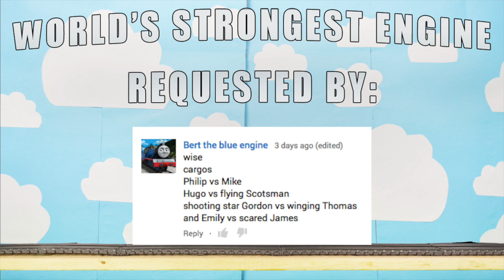THOMAS AND FRIENDS CARGOS World's STRONGEST Engine 241 Toy Trains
World’s Strongest Engine 241 requested by Bert the blue engine

Welcome back to the Trainground. This is the world’s strongest engine competition number 241, CARGOS Edition. May the strongest train win!